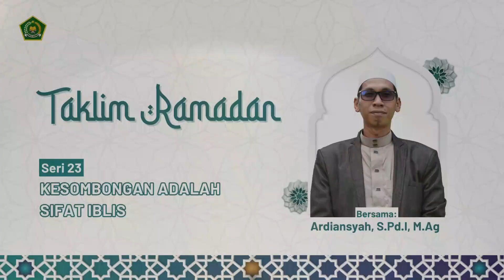TAKLIM RAMADAN 1445 H SERI 23 - Kesombongan adalah Sifat Iblis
Tausyiah Setiap Hari di Bulan Ramadan 1445 H

🌂Credits
music produced by MoosBeat
Title:  This Ramadan